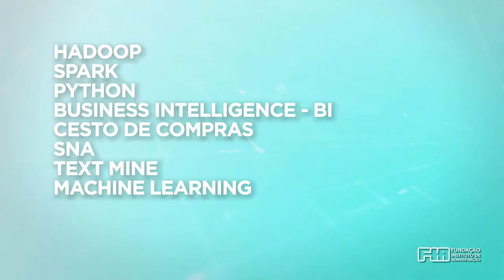CURTA DURAÇÃO ANÁLISE DE BIG DATA FIA